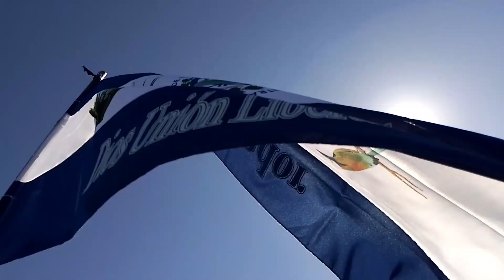Festival de BANDAS MUSICALES, centros educativos de Santiago Texacuangos | Parte 3